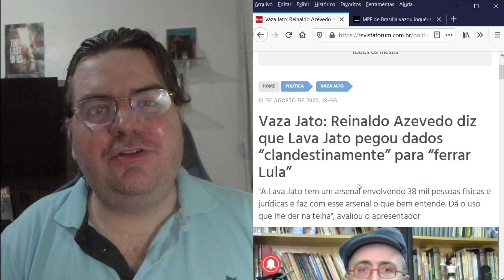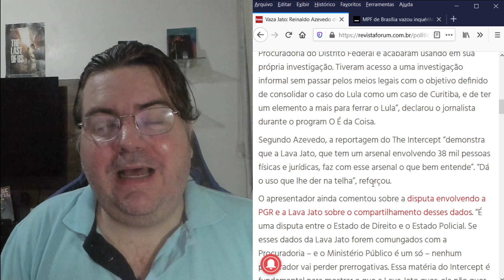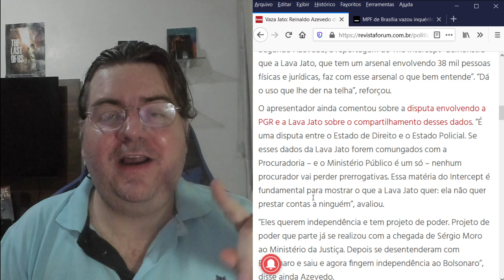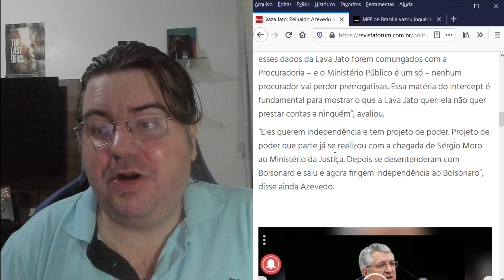NOVIDADES DA VAZA JATO: REINALDO AZEVEDO DETONA LAVA JATO POR AÇÃO CLANDESTINA CONTRA LULA